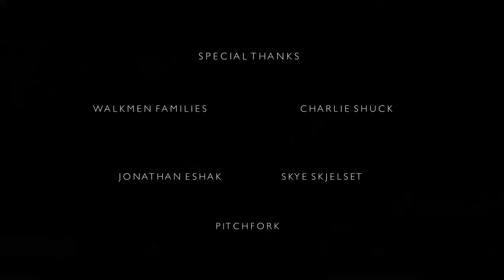The Walkmen - Heaven (Official Music Video)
The Walkmen's "Heaven" music video from the album Heaven

Directed by: Alex Southam